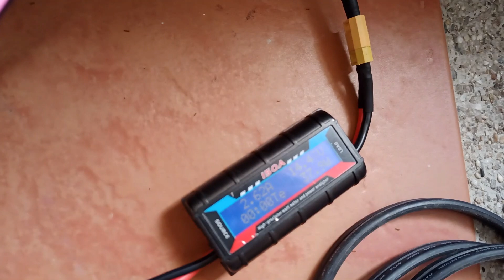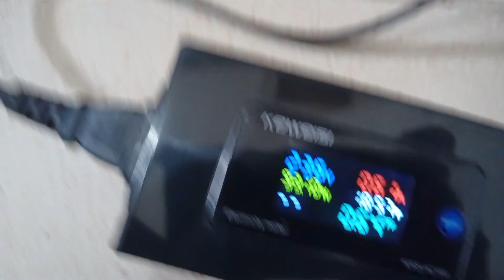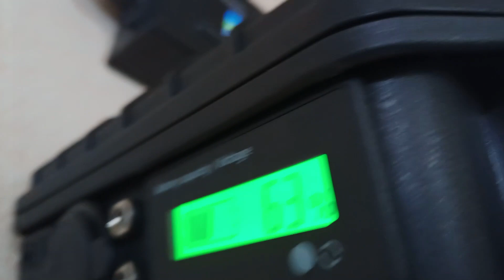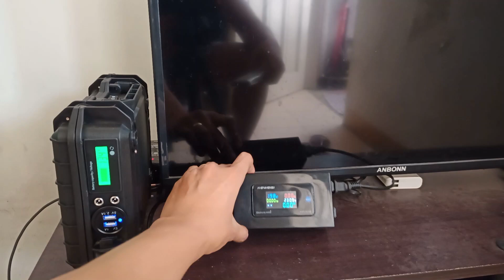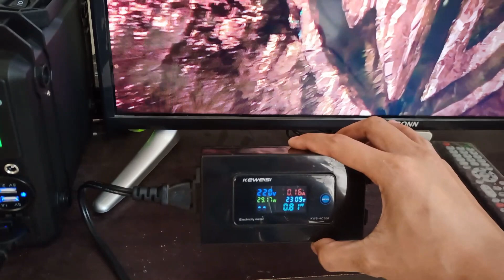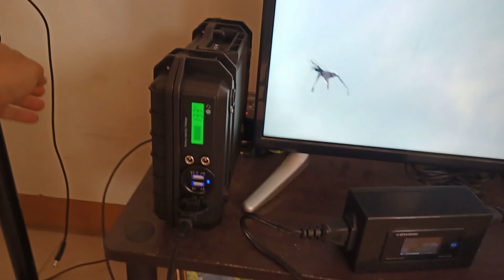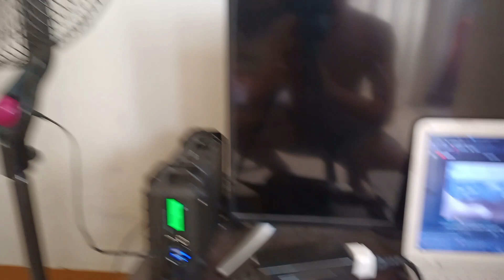SOLAR GENERATOR VERSION3 DISCHARGE AND CHARGE TEST | BATTERY PROMO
12. 12v to USB output